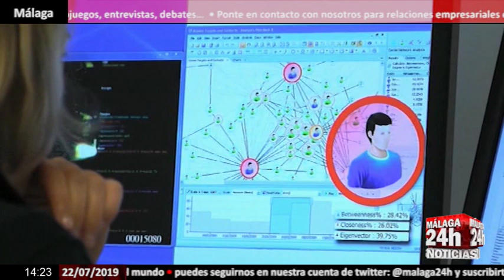Noticia - Irán anuncia la detención de 17 supuestos espías de la CIA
El Ministerio de Inteligencia de Irán ha anunciado este lunes que ha desmantelado una red de espionaje de la CIA que operaba en la nación persa, indicando que por ahora han sido detenidas 17 personas. El director general de Contrainteligencia ha explicado en un comunicado que estas 17 personas fueron arrestadas a lo largo del año pasado y que algunas ya han sido juzgadas y condenadas a muerte. En una nota oficial, se recoge que “los espías identificados estaban trabajando en centros sensibles del sector privado en materia nuclear, económica, militar, de ciberseguridad e infraestructuras donde se encargaban de recabar información clasificada". Al parecer, la CIA les reclutó a través de Internet, con la emisión o renovación de visados, en eventos científicos celebrados en el extranjero o contratando directamente a especialistas iraníes. El mes pasado, el Ministerio de Inteligencia aseguró que había conseguido penetrar en el sistema de ciberseguridad de Estados Unidos, usado por la CIA para comunicarse con sus agentes.

English:

The Iranian Ministry of Intelligence has announced on Monday that it has dismantled a CIA spy network operating in the Persian nation, indicating that 17 people have been arrested so far. The general director of Counterintelligence has explained in a statement that these 17 people were arrested over the past year and that some have already been tried and sentenced to death. In an official note, it is stated that "the identified spies were working in sensitive centers of the private sector in nuclear, economic, military, cybersecurity and infrastructures where they were in charge of collecting classified information." Apparently, the CIA recruited them through of the Internet, with the issuance or renewal of visas, at scientific events held abroad or by directly hiring Iranian specialists. Last month, the Ministry of Intelligence assured that it had managed to penetrate the US cybersecurity system, used by the CIA to communicate with their agents.

Live streaming